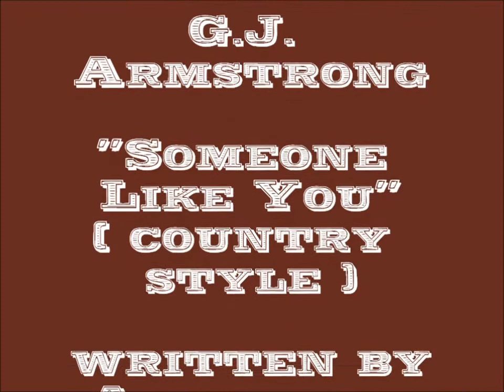Someone Like You - Country Cover by G.J. Armstrong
ISOLATION LOCKDOWN SESSIONS with G.J. Armstrong
the song was written by Adele and Dan Watson, and recorded by Adelle on her second album 21
Please visit my FaceBook Page  “G.J. Armstrong Music”